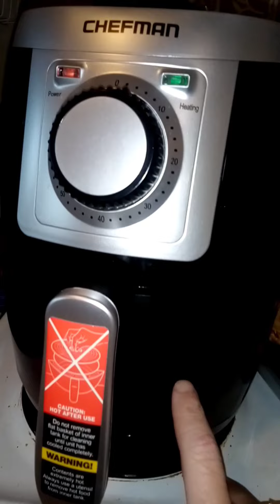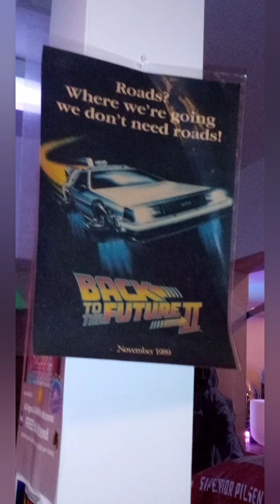DITL (Day in the life) 11/24/20